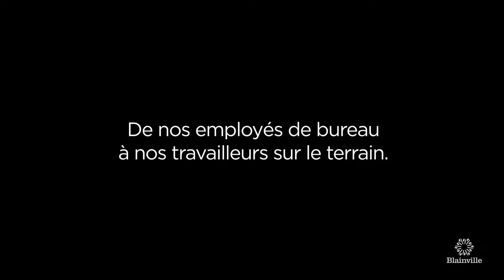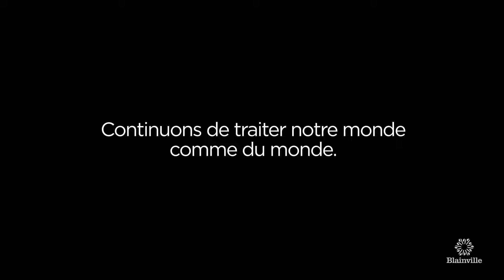Les Céfins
Aujourd’hui, certains d'entre eux veulent partager avec vous les messages qu’ils reçoivent quotidiennement.